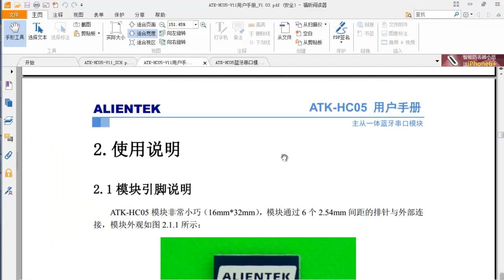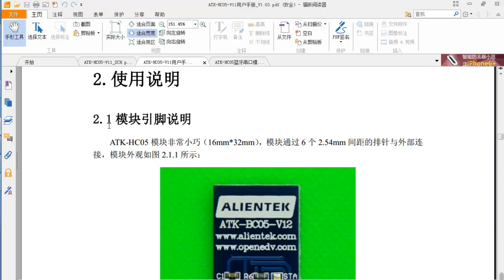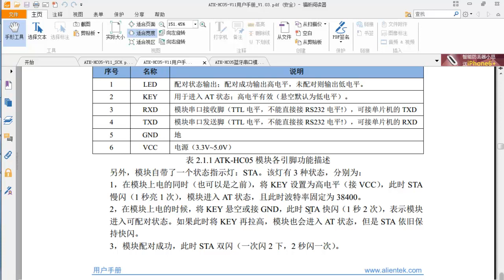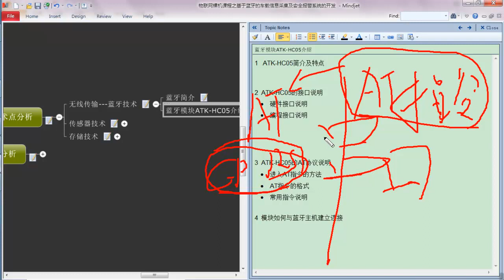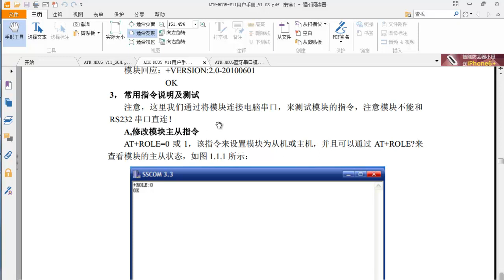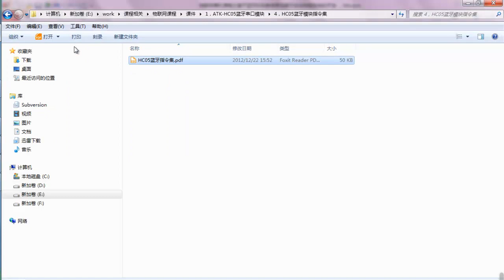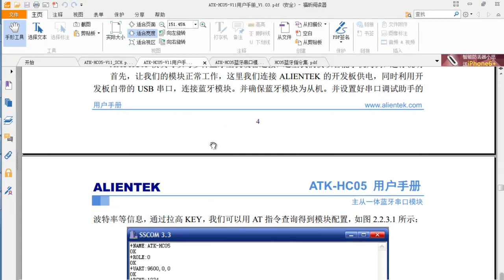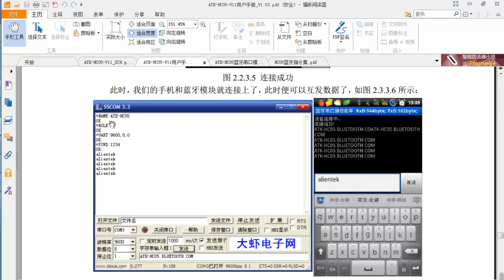物联网车载应用实战6 项目关键技术分析之蓝牙模块HC 05介绍